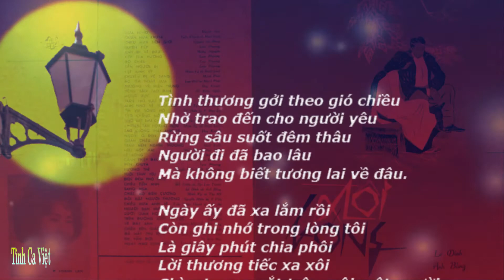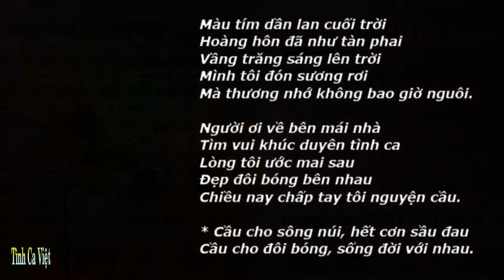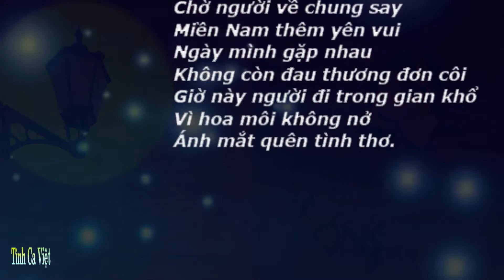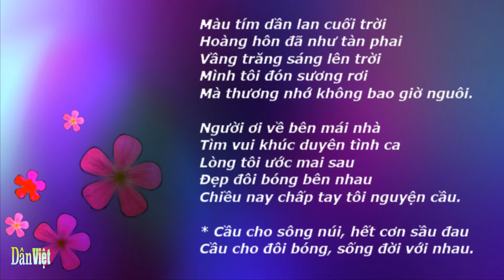Đôi Bóng , Sáng tác Lê Dinh , Anh Bằng , Ca sĩ Thiên Trang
Tình thương gởi theo gió chiều
Nhờ trao đến cho người yêu
Rừng sâu suốt đêm thâu
Người đi đã bao lâu
Mà không biết tương lai về đâu.

Ngày ấy đã xa lắm rồi
Còn ghi nhớ trong lòng tôi
Là giây phút chia phôi
Lời thương tiếc xa xôi
Chìm trong mắt trên môi một người.

Mai ai về đâu đó
Qua miền biên giới
Nhớ cho ta nhắn đôi lời
Quê hương ngày xưa ấy
Đây người em gái
Vẫn yêu ai đến trọn đời.

[ĐK:]
Chờ người về chung say
Miền Nam thêm yên vui
Ngày mình gặp nhau
Không còn đau thương đơn côi
Giờ này người đi trong gian khổ
Vì hoa môi không nở
Ánh mắt quên tình thơ.

Màu tím dần lan cuối trời
Hoàng hôn đã như tàn phai
Vầng trăng sáng lên trời
Mình tôi đón sương rơi
Mà thương nhớ không bao giờ nguôi.

Người ơi về bên mái nhà
Tìm vui khúc duyên tình ca
Lòng tôi ước mai sau
Đẹp đôi bóng bên nhau
Chiều nay chấp tay tôi nguyện cầu.

* Cầu cho sông núi, hết cơn sầu đau
Cầu cho đôi bóng, sống đời với nhau.